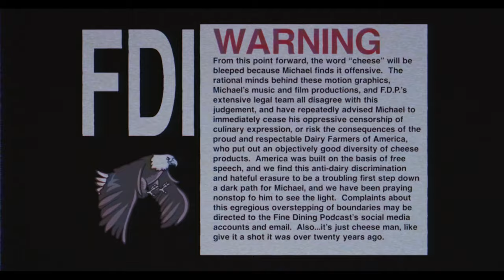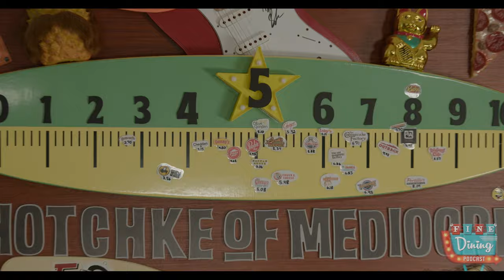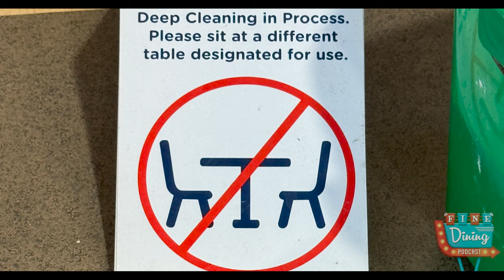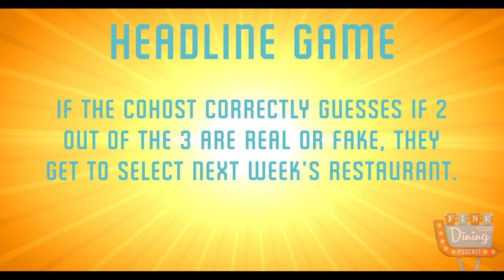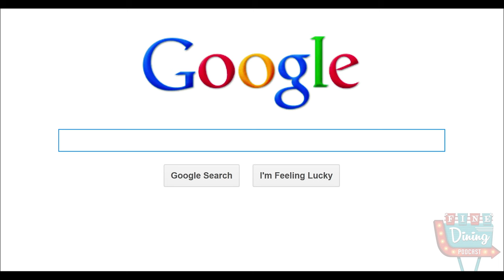51.5 Culver's Review feat. Kellie Baldwin [Part Two]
Where do Butterburgers rank in the pantheon of fast food burgers?

• Kellie Baldwin is back to eat Culver's with Michael! The offical #6 seed into the 2024 Septemburger tournament!
• The interior of the restaurant is verifiably covered with to-go bags, leading Kellie to suspect they're plotting a major April Fools event in this week's What's Going On Over There?
• A plain-clothes undercover employee is behind the counter
• The Atlantic Cod and the Boom Boom Sauce do not bring the goods
• The frozen custard absolutely does bring the goods
• Michael can't stop saying "Wisconstin"

Theme Song by: Kyle Schieffer (@JazzyJellyfish)

Segment Transitions Voiced by: Sandy Rose

Get an extra episode every month (February concluded with a special episode recapping all restaurants on the Tchotchke of Mediocrity between 4.00 and 6.00, taking a trip down memory lane with each one), extended Yelp from Strangers segments every other week, merch discounts, download access to our music including the 7 singles from our Olive Garden musical, and more!

Follow the show on TikTok and Instagram @finediningpodcast

Let me know where I should go next by leaving us a review on Apple Podcasts, Spotify, Amazon Music, PodcastAddict, Overcast, or wherever you get your podcasts. I read every one!

Next week on "Fine" Dining: Costco Food Court History feat. On Brand Podcast [Part One]! Michael's off to the king of wholesalers, Costco, and their legendary food court with Marisa Pinson and Jon Glover. We cover the huge public reactions every time Costco changes its menu. Ever work at Costco?